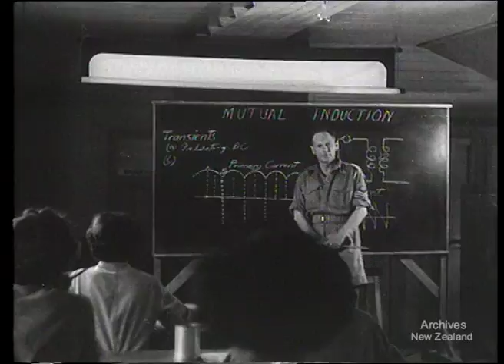Weekly Review 136 (1944)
B&W 7 mins. 35mm 700 ft. NEW ZEALAND. ARMY TRADES TRAINING 181 ft. NEW CALEDONIA. FIRST N.Z. NURSES EMBARK FOR FORWARD AREA 140 ft. CAMERA. U.S. ARMY SIGNAL CORPS TREASURY ISLAND PATROL 326 ft. CAMERA - N.Z. PACIFIC UNIT Film Censor's Certificate No. U4436B (4 April 1944